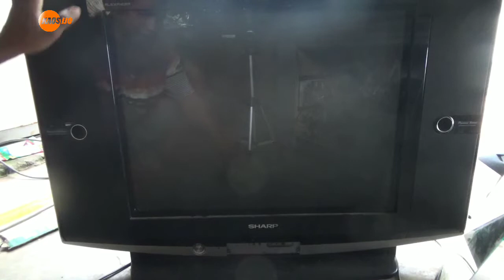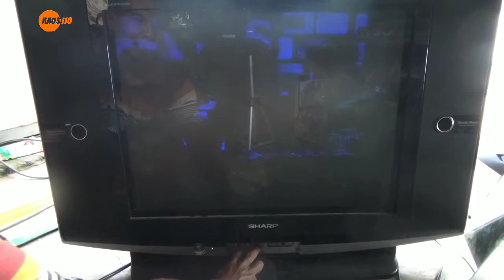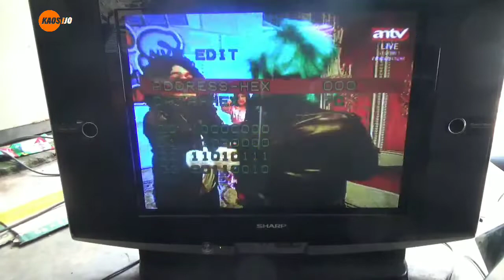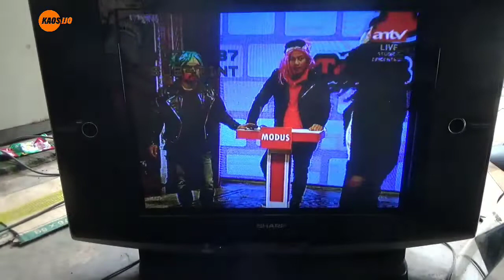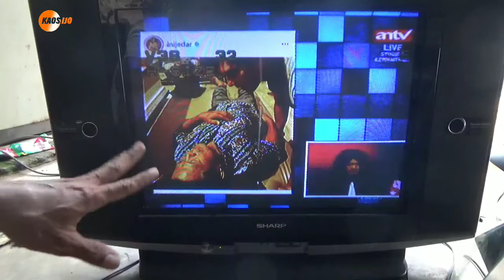cara masuk menu service tv Sharp